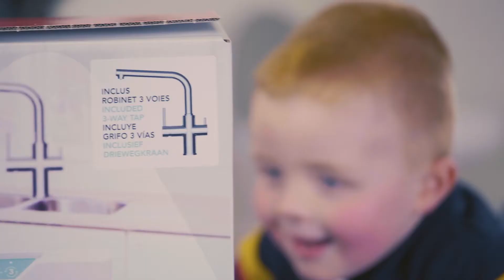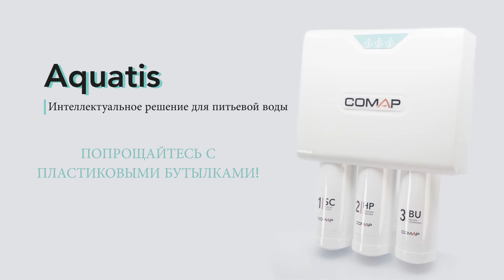Aquatis - Наслаждайтесь вкусом вашей воды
COMAP приглашает вас открыть для себя Aquatis, его интеллектуальное решение для качества воды.

С Aquatis наслаждайтесь здоровой, безвкусной водой, которая ежедневно сохраняет минералы. Устойчивая альтернатива пластиковым бутылкам.

Aquatis - это также простое и интуитивно понятное решение, которое быстро и легко устанавливается под раковиной благодаря своей компактности.